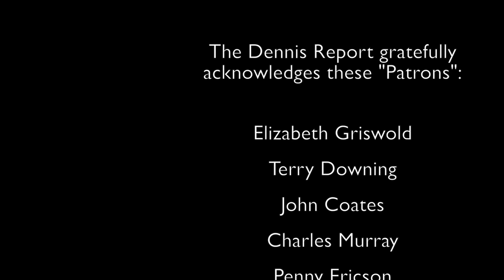Blaine Higgs: Leader, Progressive Conservative Party, New Brunswick (Politics)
Mr. Higgs shares his passionate and detailed view on how politics in New Brunswick must change. He offers several examples where our province could be better, and how throwing money at a problem doesn't solve the situation.

pcnb.ca